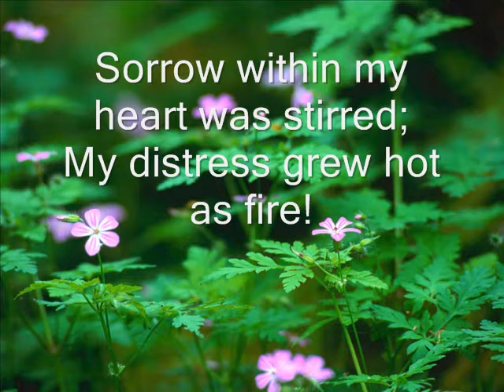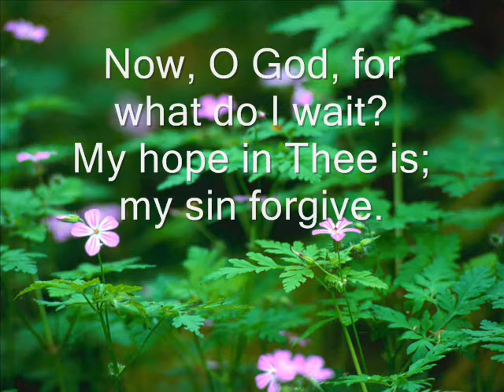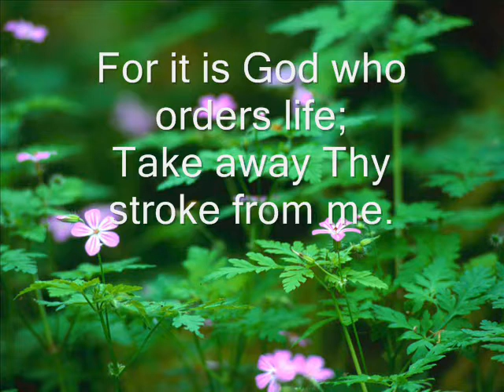For It Is God Who Orders Life